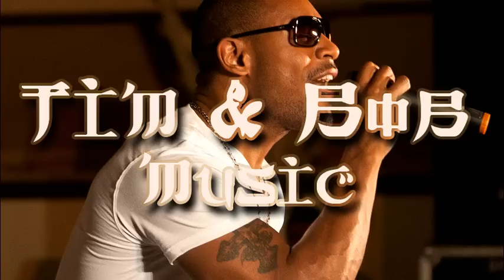Tank - Take It All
"iloveRnB"